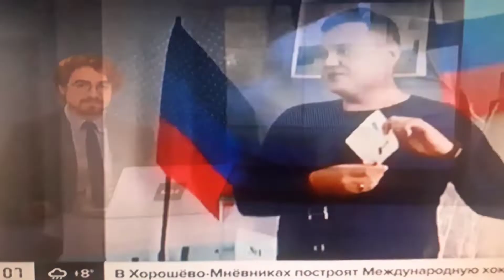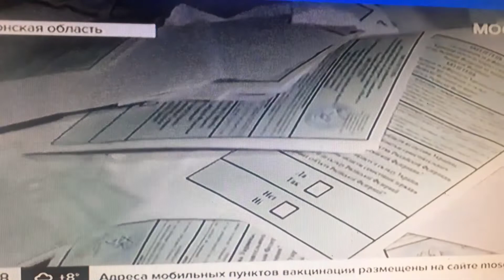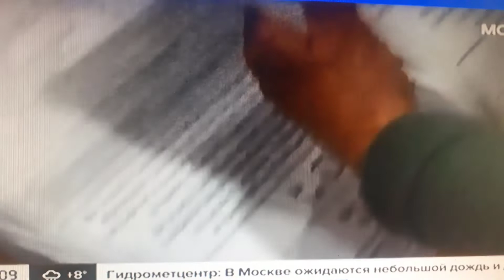Tổng thống Putin ký hiệp ước sáp nhập 4 vùng lãnh thổ ly khai Ukraina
Nhà lãnh đạo Nga cho biết ông “không có ý định” khơi dậy quá khứ và hồi sinh Liên bang Xô Viết, nhưng tuyên bố “không có gì mạnh hơn ý chí và mong muốn trở về cội nguồn lịch sử” của người dân những khu vực này.